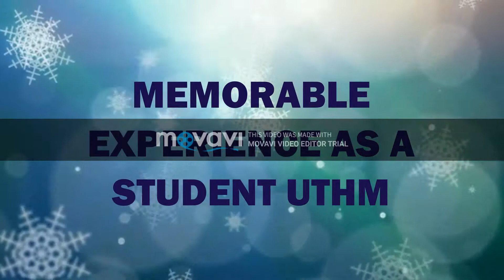NURULAIN SHERMIERA BINTI ZAINUDDIN AP140045 SECTION 2